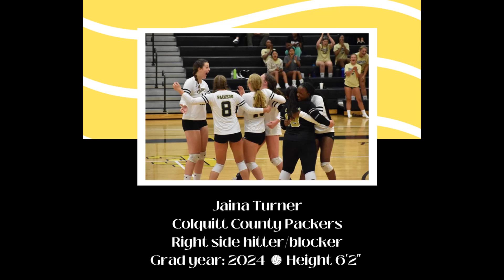Jaina Packer Highlights Sept 2023